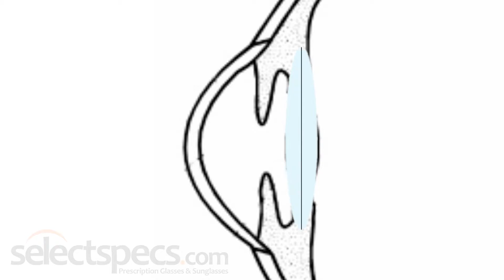What is Presbyopia? With SelectSpecs.com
A common term in the eyewear world, that you may have heard, is Presbyopia. But do you know what that means?

This video briefly explains what Presbyopia is.